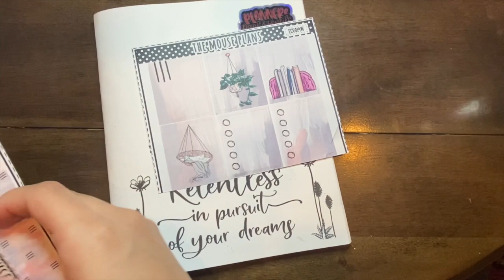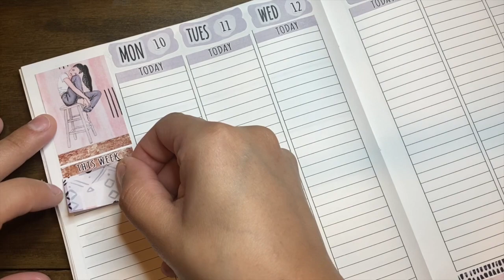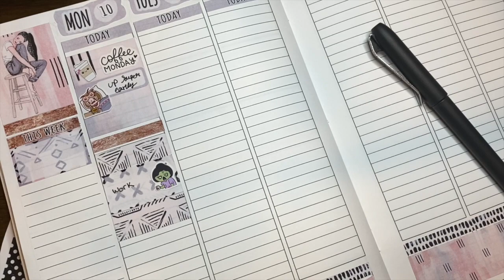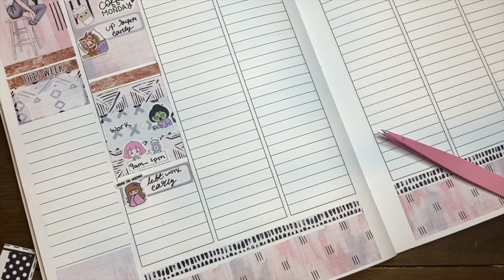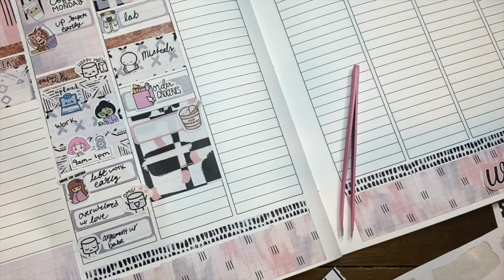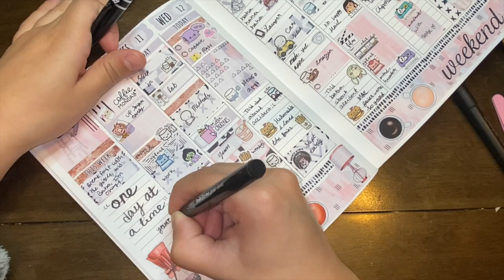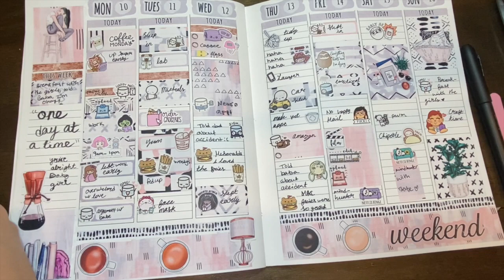Journal With me: A rough week | Ft: TheMousePlans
Hey guys! Here's another memory spread!! I hope you guys enjoy it!

Sticker kit used:

A5 TN inserts
Supplies used:
Tombow white-out
slice tool Exacto knife
crafting tweezers

Filming set up:
Overhead Ring light and stand

Stick with the plan co
Libby and Lou Stickers co
Hello Happiness Co
Paper Echos

Thank you so much for supporting my channel! I hope you guys have an amazing week ahead of you, and just remember to smile, breathe, and always take it slowly!